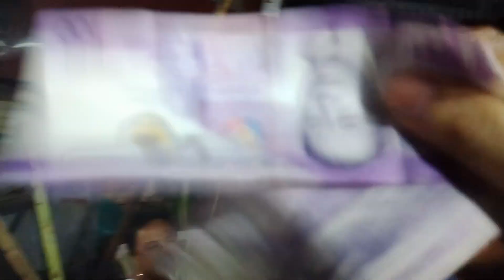RedHorse Challenge Boys Edition. Year End Party-Samahan ng Nagkakaisang Magkakapibahay .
RedHorse Challenge Boys Edition. Year End Party- Samahan ng Nagkakaisang Magkakapibahay ng Abbey Road 1.